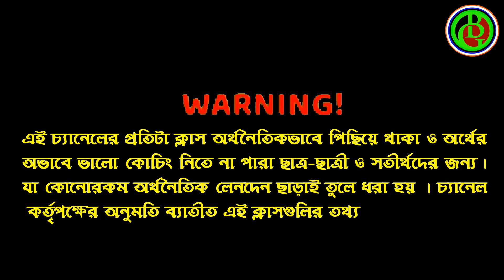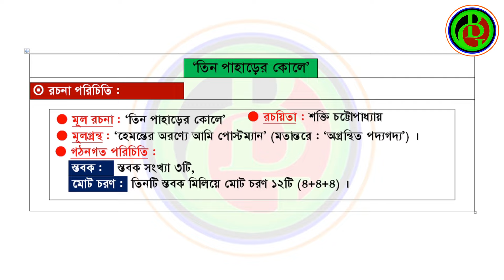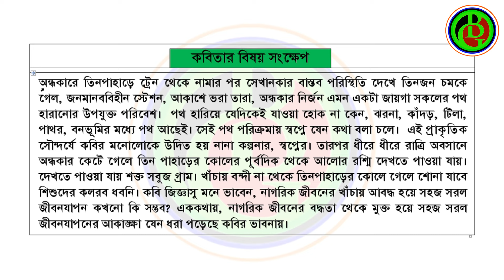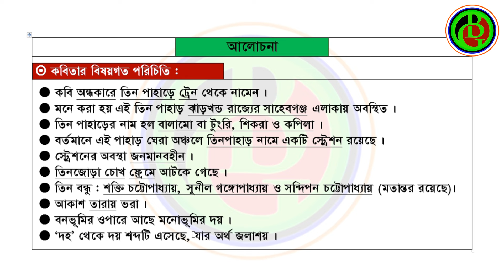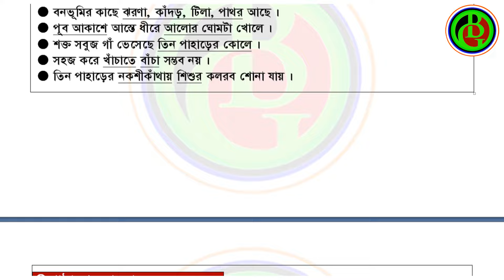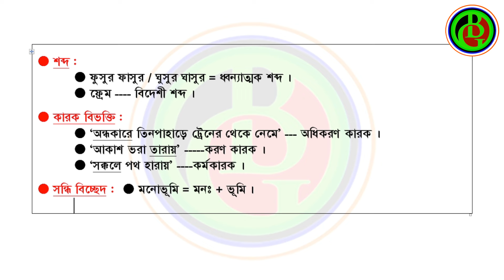তিন পাহাড়ের কোলে ।। দ্বিতীয় পর্ব ।। দশম শ্রেণী ।। প্রশ্নোত্তর ।। SLST/Madrasa Bengali Preparation।।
(প্রতিটি বিষয়ের আপডেট পাওয়ার জন্য যুক্ত হতে পারেন )